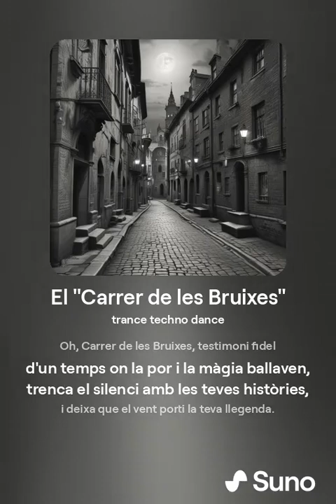Canço El "Carrer de les Bruixes" Cervera